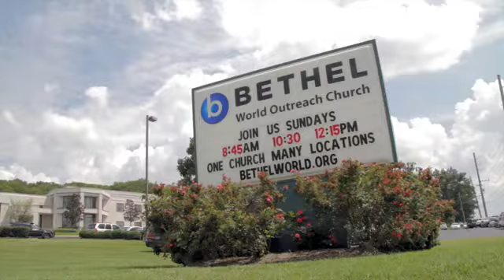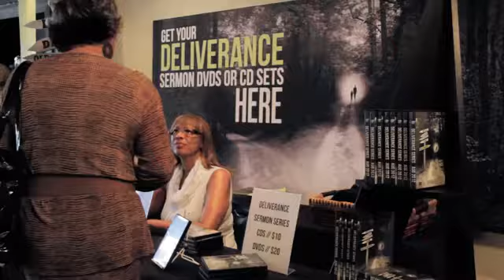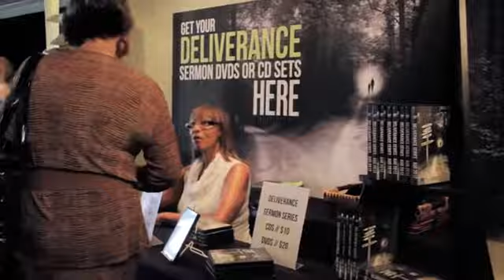Bethel World Outreach Center, Brentwood TN - Vision Gathering (Capital Campaign)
Impact Stewardship delivers full-service church capital stewardship campaign planning, development & training, along with complete campaign media services for programs designed to fund construction, debt retirement, and ministry expansion.